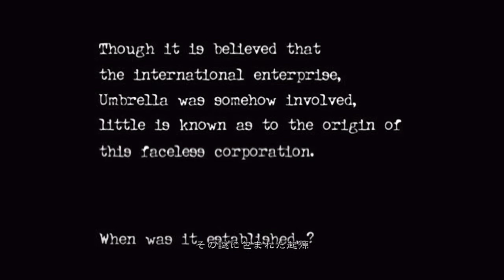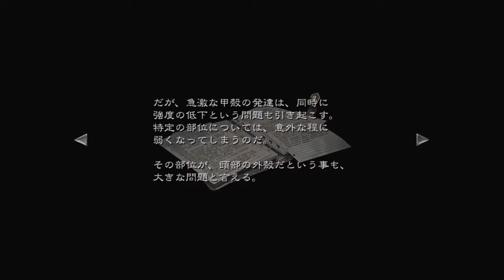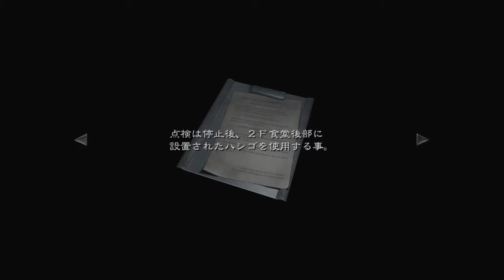【BIOHAZARD ZERO実況】ここからバイオシリーズが始まる！！ーpart１【バイオハザードZERO】【バイオハザード０】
BIOHAZARD　ZERO実況やってきます。この視点やっぱ慣れんな、、、